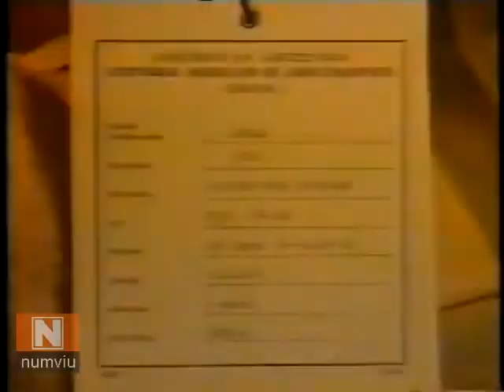1987 - CARNE DE CHERNOBYL SERÁ COMERCIALIZADA NO RS, DESDE QUE CONSTE NO RÓTULO UMA ADVERTÊNCIA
TV GLOBO - JORNAL DA GLOBO - 18/12/1987 - A partir de janeiro o consumidor do sul que não quiser comer carne contaminada terá que prestar muita atenção no rótulo, é que 4.000 toneladas de carne contaminada pela radiação de Chernobyl serão comercializadas no Rio Grande do Sul. O presidente do Tribunal Federal de recursos, ministro Gueiros Leite, cassou a liminar que proibia a venda desta carne pela COBAL. A carne está estocada nos armazéns da Cibrazem, em Canoas. A carne veio da França e da Itália no final de 86 e está contaminada com radiação de Chernobyl. Durante todo esse tempo o governo esteve proibido de vender a carne, ela poderá ser colocada no mercado, desde que tem uma advertência aos consumidores. Os juízes do Supremo Tribunal Federal estão em recesso pelo Natal e final de ano até o dia 7 de janeiro, segundo informações extra oficiais somente nesta data, 7 de janeiro, é que a COBAL será comunicado e poderá colocar esta carne no mercado.